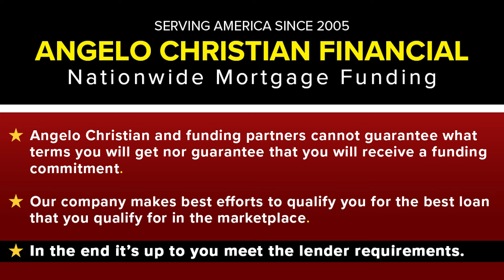How to get Property Investor No Documentation Loans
Are you a looking to become a first-time property investor? Or are you a longtime investor?

Either way, the Investor No Documentation Loan is the best and quickest way to close your deals.

20+ Years in Business Serving America!